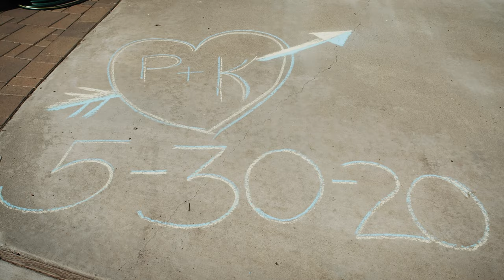Kassity and Peter's Sunset Cliffs Elopement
Smiling was so easy when I saw this beautiful couple get married on such a beautiful day.